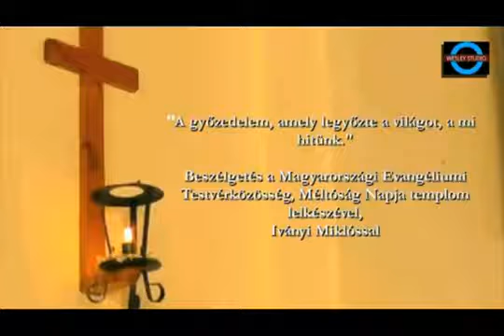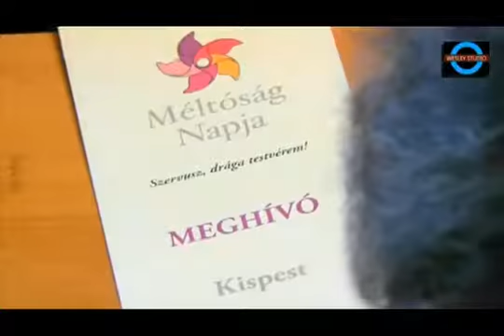Magyarországi Evangéliumi Testvérközösség - Kispest (Budapest), 1., Iványi Miklós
Riport Iványi Miklóssal, a MET lelkészével, a kispesti gyülekezet vezetőjével

A 2011. évi CCVI., a lelkiismereti és vallásszabadság jogáról, valamint az egyházak, vallásfelekezetek és vallási közösségek jogállásáról szóló módosított törvény értelmében az Országgyűlés a korábban hivatalosan elismert 14 egyház körét újabb 18 egyházzal bővítette. A fennállása 30 éve alatt jelentős szociális és oktatási intézményhálózatot kiépített, több ezer személyről gondoskodó és mintegy 800 munkahelyet fenntartó Magyarországi Evangéliumi Testvérközösség (MET egyház) nincs az említettek között. A felvétel a MET kispesti gyülekezetének Méltóság Napja templomában készült 2012. március 1-jén.